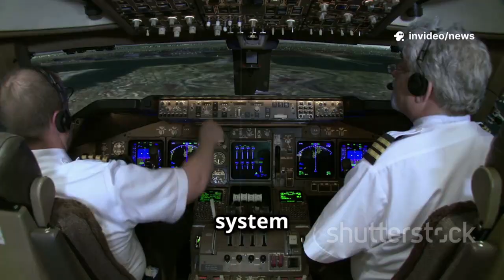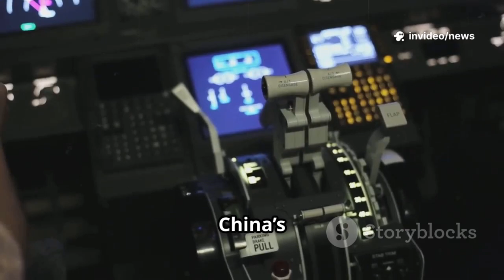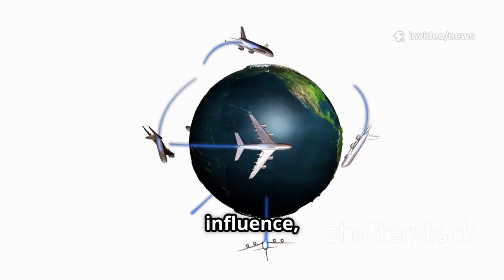China’s C929 Jet Completes 12,000-Kilometer Flight, Leaving the West Stunned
China has just taken a major leap in global aviation as its new C929 airliner successfully completed a 12,000-kilometer mission, marking a historic milestone for the nation’s aerospace ambitions. This long-range test flight demonstrated not only the aircraft’s endurance but also China’s growing capability to rival Western aviation giants like Boeing and Airbus. The C929’s success has drawn worldwide attention, especially from nations closely watching China’s expanding influence in the high-tech manufacturing sector.

The C929 is a collaborative effort between China and Russia, initially developed under the CRAIC (China-Russia Commercial Aircraft International Corporation) program. Designed for intercontinental routes, it aims to challenge the dominance of Western-made wide-body jets. Its advanced aerodynamics, fuel efficiency, and passenger comfort are all part of China’s strategic push to build a fully self-reliant aviation ecosystem and reduce dependence on Western technologies.

Western analysts have expressed concern that this development could shift the global balance in the commercial aircraft market. With China’s vast domestic market and increasing global partnerships, the C929 could become a strong competitor, offering airlines a new, cost-effective alternative to existing Western models. The flight’s success represents more than just technological progress—it symbolizes a statement of independence and innovation.

This achievement comes amid ongoing geopolitical tensions, trade disputes, and global competition over aviation technology. The C929’s successful mission underscores how China is rapidly transforming from an aircraft buyer to a global aviation power capable of exporting its own designs. The implications are significant for international trade routes, aerospace supply chains, and even national security concerns across the West.

As China continues testing and refining the C929 for commercial service, the world watches closely. This moment marks not just a milestone for China’s aviation industry but a glimpse into the future of global air travel, where new players are ready to challenge the traditional giants of the sky.